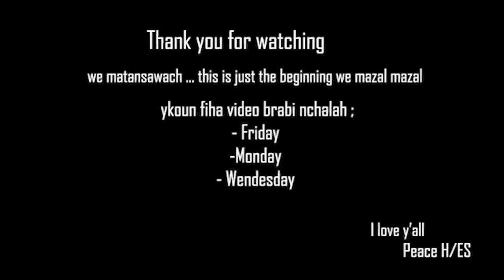Channel Intro 🏳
Intro tiiiiswiiiit gos garmat .
Just some tiny short clips to make you WARM 🔥 ( No pause )